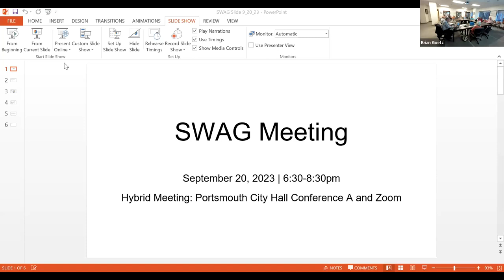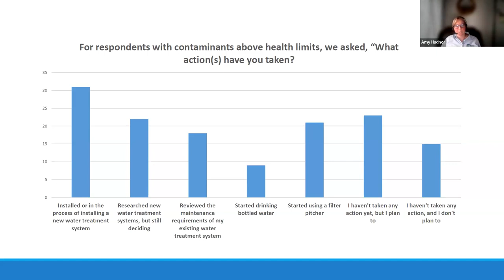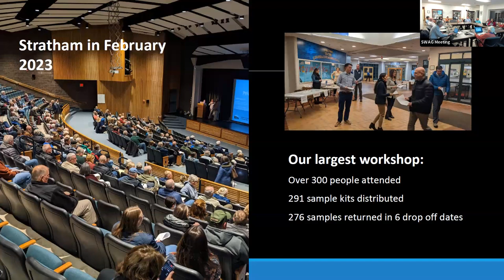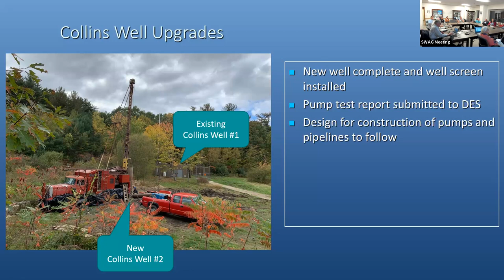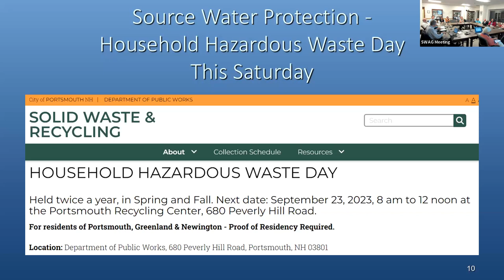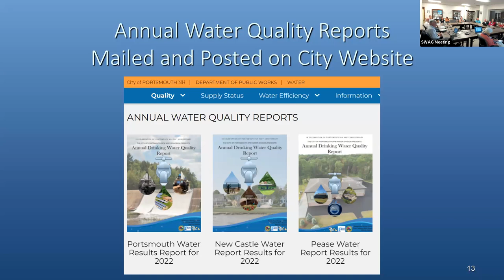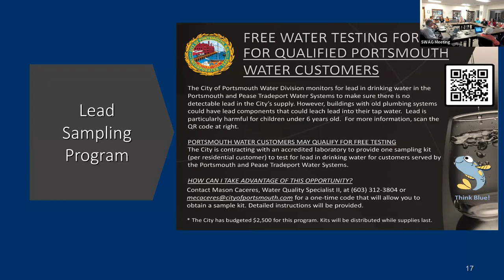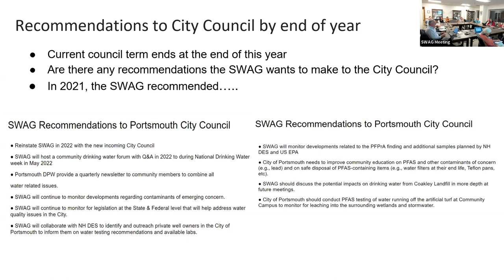9.20.2023 Safe Water Advisory Group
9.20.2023 Safe Water Advisory Group